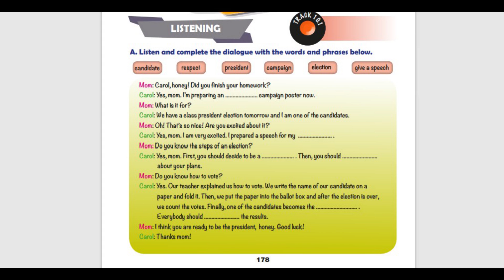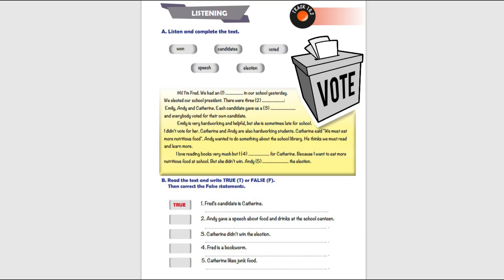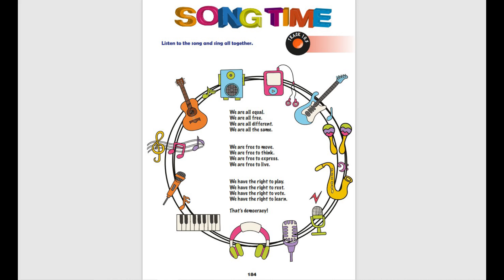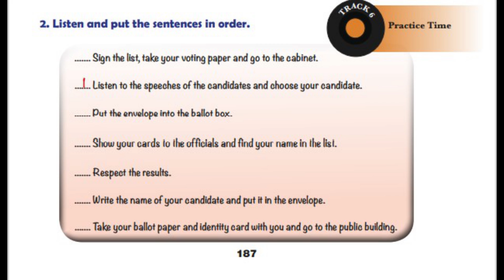6. Sınıf İngilizce (That's it)) 10. Ünite Dinleme Metinleri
6. Sınıf İngilizce (That's it)) 10. Ünite  Dinleme Metinleri